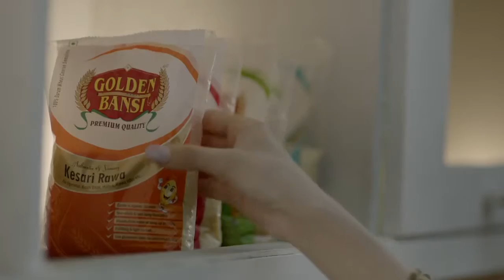TVC | Golden Bansi | Mahsa Kooshesh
Starring:
Mahsa Kooshesh, Bhaumik Sampat & Tanisha Pant

Anand Bansal Productions
Director : Arjun Suri
Cinematographer : Kavish Agrawal